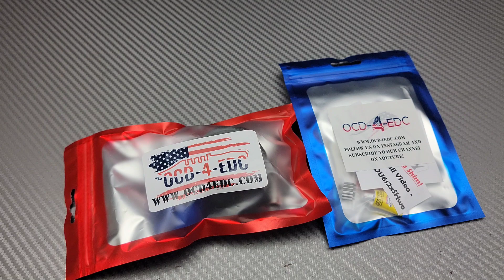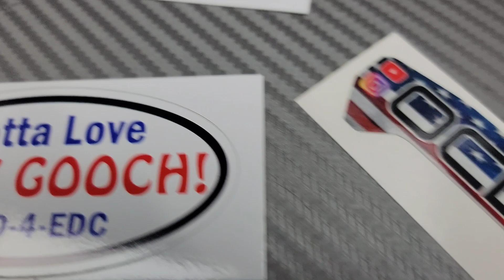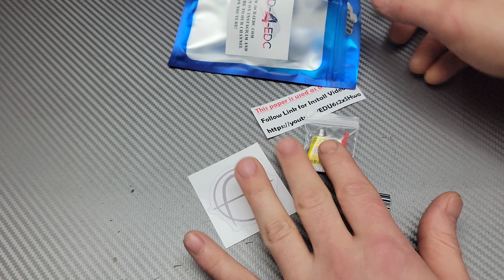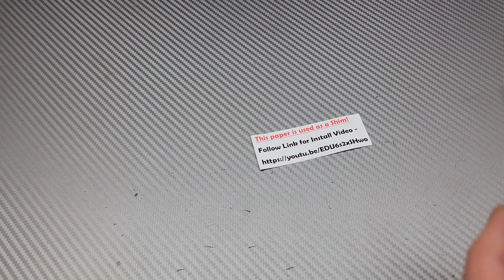NEW LEATHER STORAGE POUCH AND A GIFT FROM OCD4EDC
LEATHER STORAGE POUCH AND SOME GIFTS FROM OCD4EDC ON YOUTUBE

SHARPENING SUPPLIES:

Ruby stone 3k

ruby 4" stone

ruby Benchstone

ultra sharp 600 grt 3×8

ultra sharp medium and ultra fine 2×6

Ceramic Rod

DIAMOND ROD

LANSKY COARSE DIAMOND STONE

LANSKY MEDIUM DIAMOND STONE

LANSKY FINE DIAMOND STONE

LANSKY FINE CERAMIC STONE

work sharp field sharpener

Tri stone

Jewelers loupe

Wiha Bits

Locktight stick

2 pack original & heavy KPL

Silicon Rings

OR